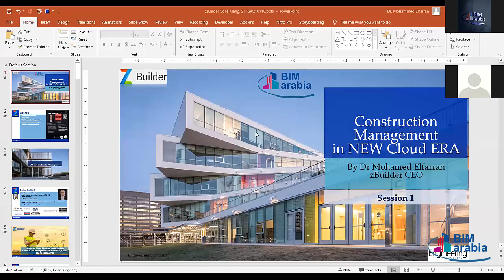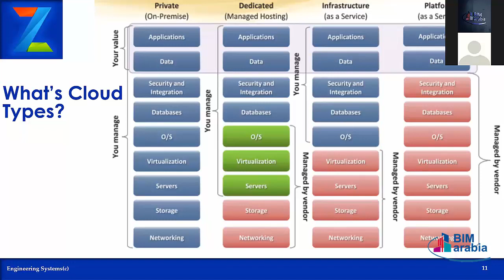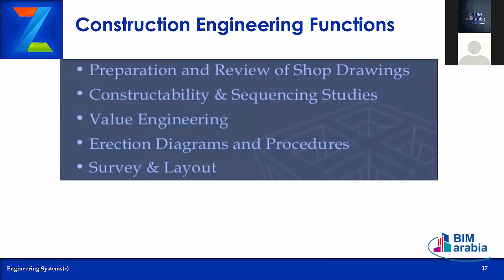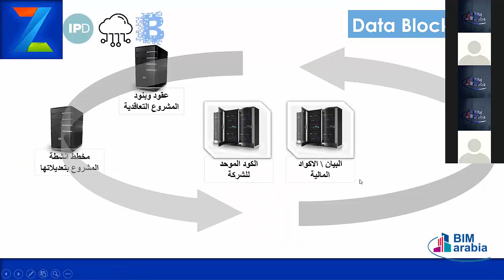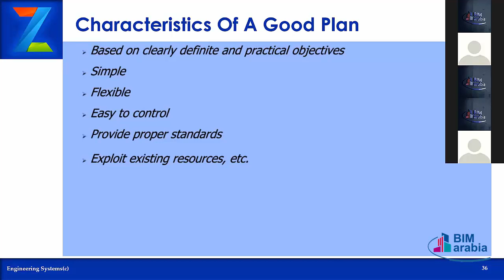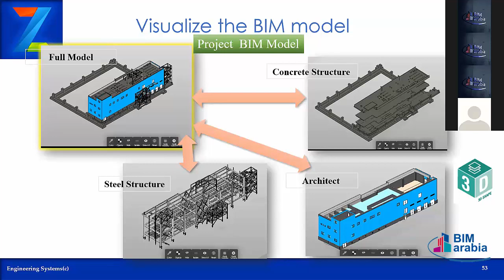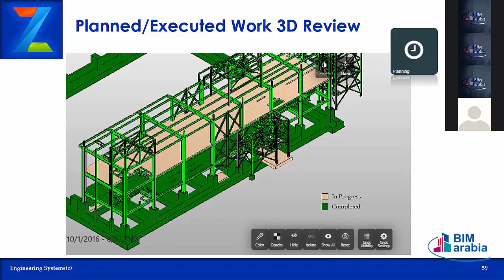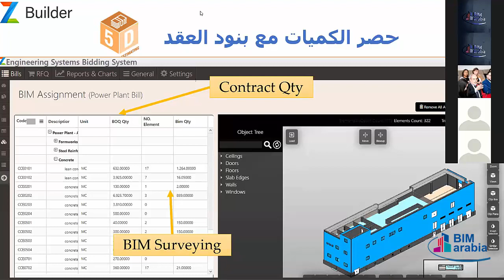Construction management in new Cloud ERA lec 1